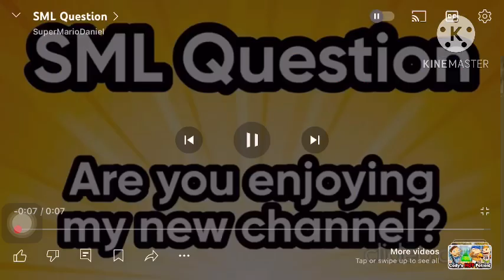SML Movie in 2024: Jeffy’s Accident at the park//Gacha Club short Ft CatDog/YouTube/Nick Rewind ￼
At the park Jeffy have a big fall (knocking him out)

He wakes up and sees he have a black eye

And his friends Panicked and thinks Jeffy well get in trouble for sneaking out ￼

Jeffy is so embarrassed 😞 that his father/Mario

Well get mad at him

But accidents happen and nothing to be a shame of

This scene was from the episode Jeffy’s accident from ​⁠​⁠​⁠​⁠@THECHEFPUPPETOFFICIAL

Also this episode is based on a episode from ​⁠@SMLMovies called Jeffy’s lie